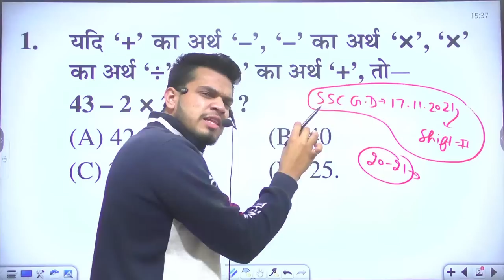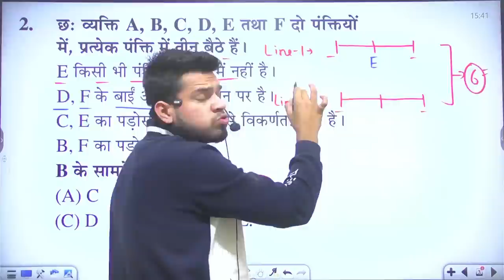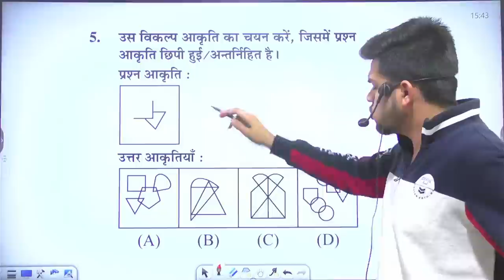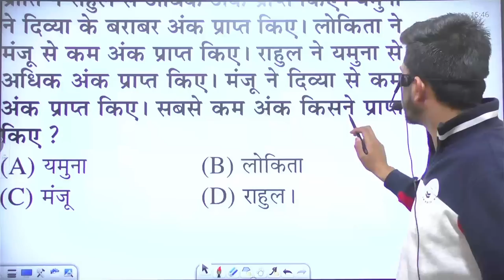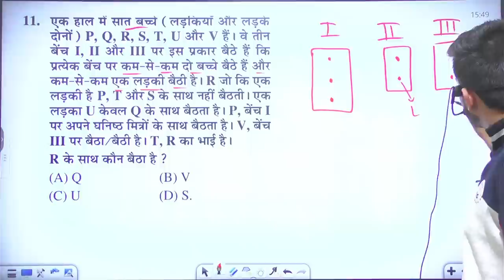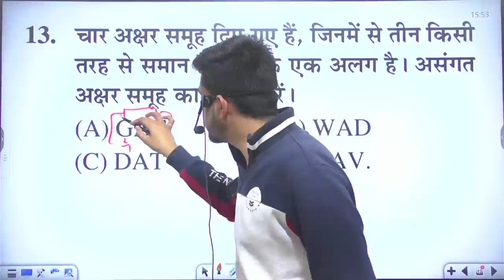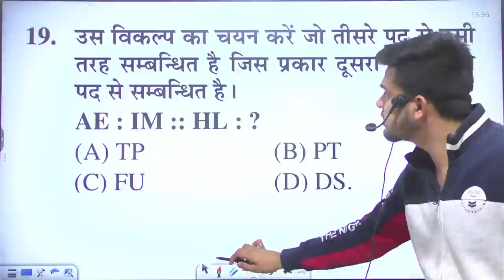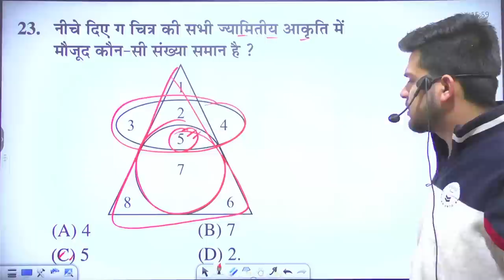ssc gd constable reasoning class 2 | ssc gd new vacancy 2022-23 | ssc gd reasoning previous year pap